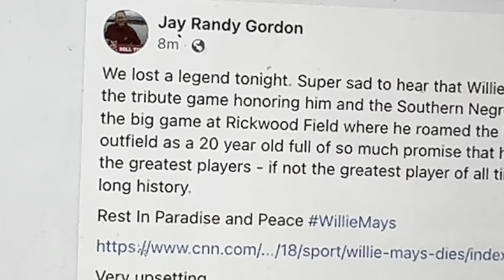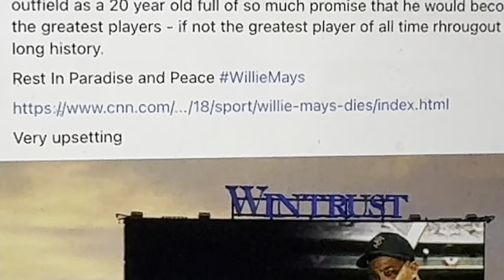Willie Mays Dies At 93, SF Chronicle Baseball Writer John Shea Reflects On The Legacy Of 24 On CNN